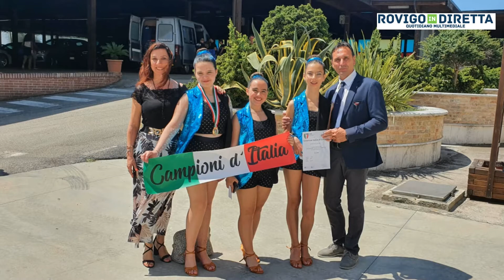Ballare per un sogno, ecco il trio campione d'Italia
A San Benedetto del Tronto, durante i campionati italiani di ballo, sono state premiate tre polesane. Le tre giovani ballerine muovono i primi passi (di danza) nella scuola Marademis dance di Taglio di Po.

Il titolo conquistato nelle danze folk ha inorgoglito soprattutto i maestri di ballo e proprietari della scuola Mara e Demis. Il trio Elodie è composto da Aurora Mosca, Giorgia Duo’, Genny Boscarato